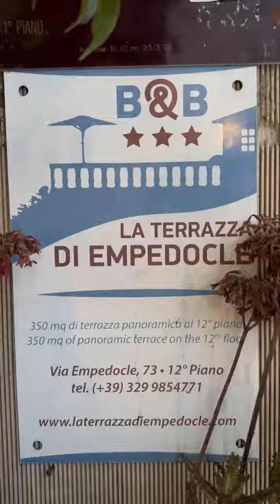Had THE best experience, absolutely loved getting to know Chiara and Lello, we had amazing chats and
Had THE best experience, absolutely loved getting to know Chiara and Lello, we had amazing chats and we had the most relaxing stay. Isn’t it funny how life goes? 😍